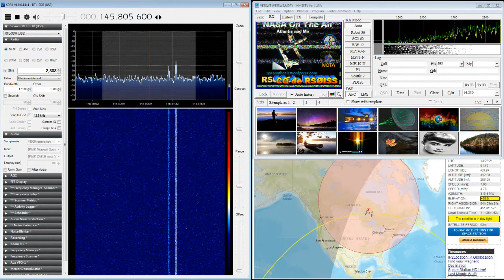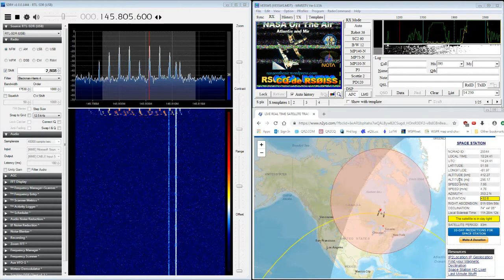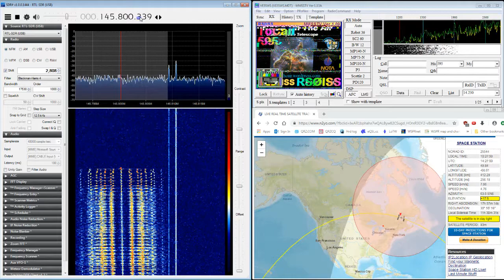ISS SSTV 2018/10/28 14 20 UTC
ISS SSTV 2018/10/28 14 20 UTC.  NooElec NESDR Smart SDR and Ringo Ranger 2 meter antenna. Received in Callander, Ontario, Canada (FN06ge). Raw capture. Picture 1 starts at 0:55 and picture 2 starts at 5:00 .